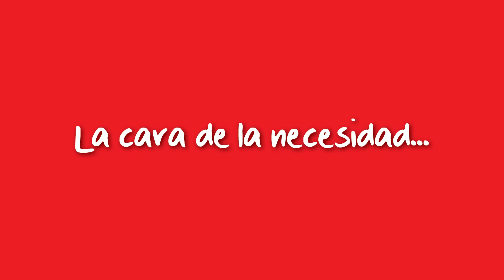SalvationArmy DandoCara 69ss